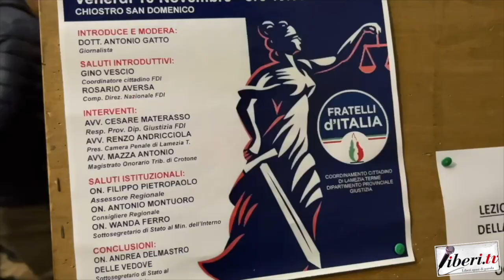Renzo Andricciola - Convegno "Verso una Giustizia Giusta"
Renzo Andricciola, Pres. Camera penale di Lamezia Terme - Convegno "Verso una Giustizia Giusta" - Lamezia Terme (Cz) - 10 novembre 2023 Verso una Giustizia Giusta  - A cura di Antonio Abbruzzese e Tania Klim